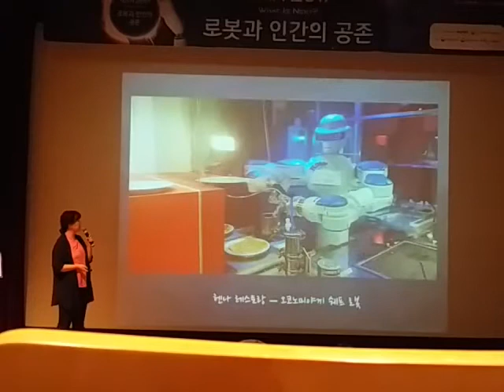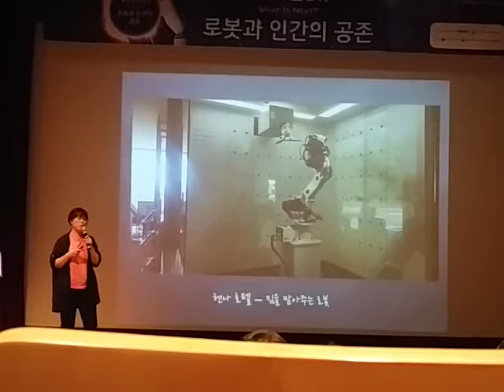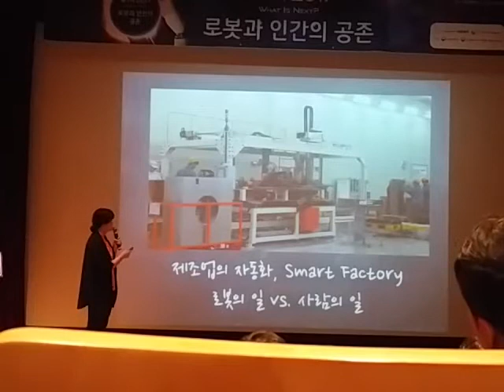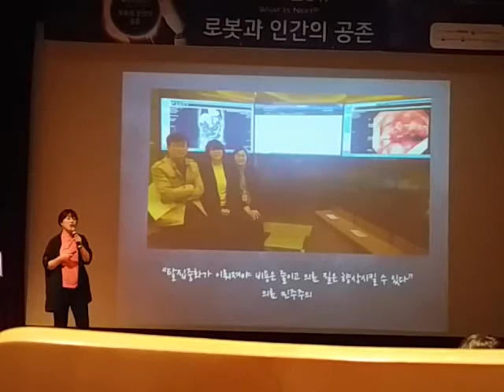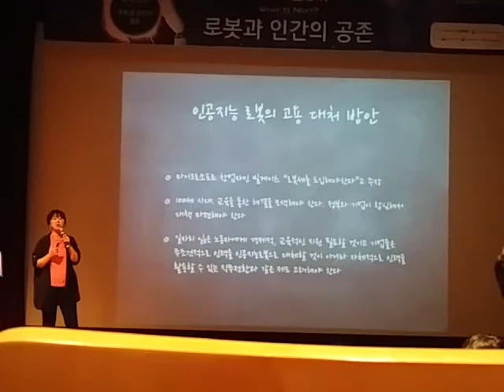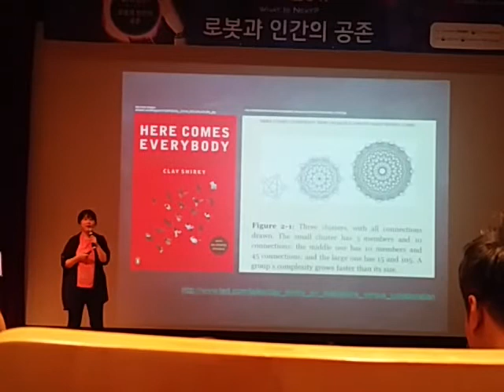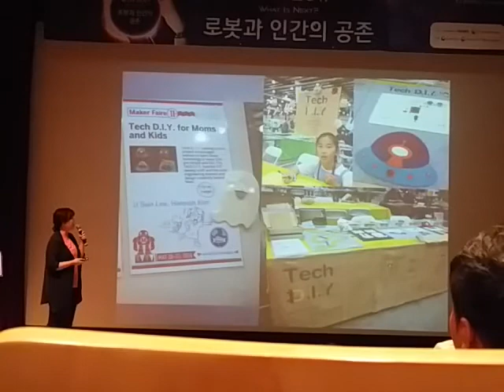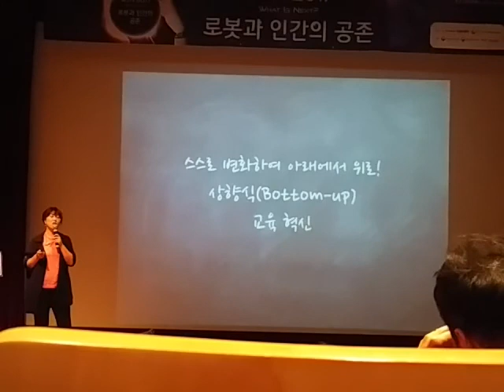170706_로봇시대 인간의 자리는_이지선교수님_WIN2017@포스코피엔에스